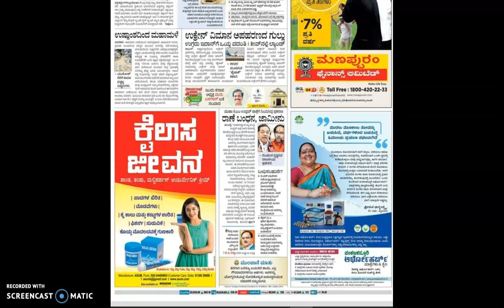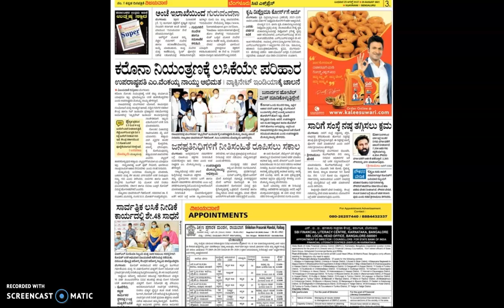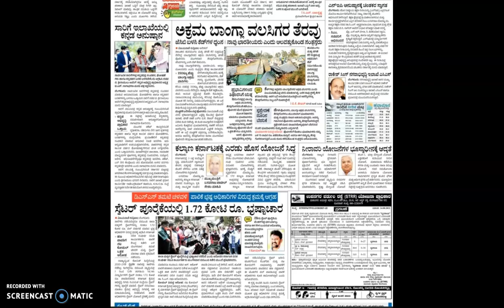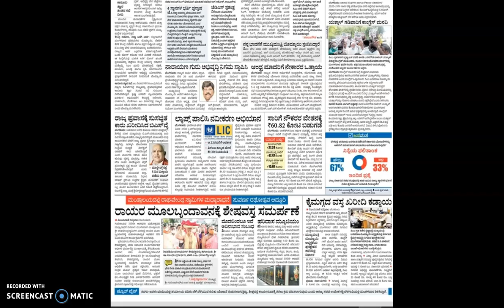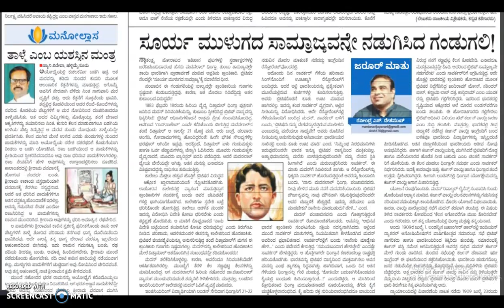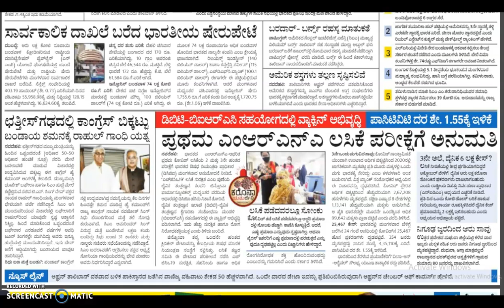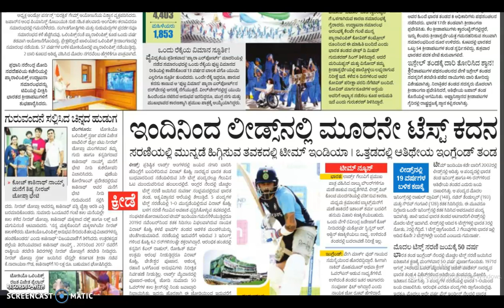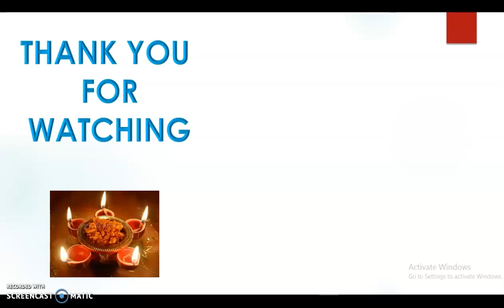VIJAYAVANI (ವಿಜಯವಾಣಿ) KANNADA NEWS PAPER TODAY.. ದಿನಾಂಕ : 25-08-2021.. ಬುಧವಾರ